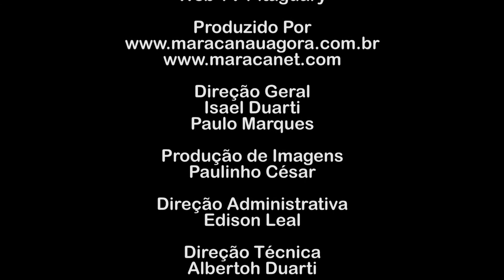Pré Natal - Secretaria de Saúde Maracanaú - TV Pitaguary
O programa Maracanaú Agora entrevistou o Secretário de Saúde de Maracanaú Torcápio Vieira, sobre a importância da realização do Pré-Natal.